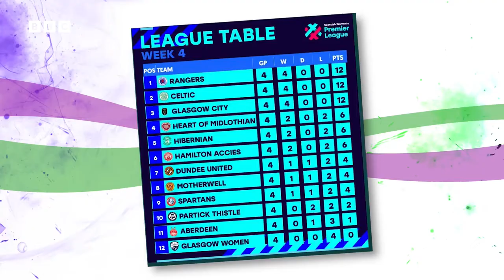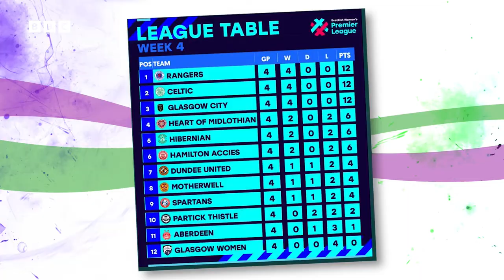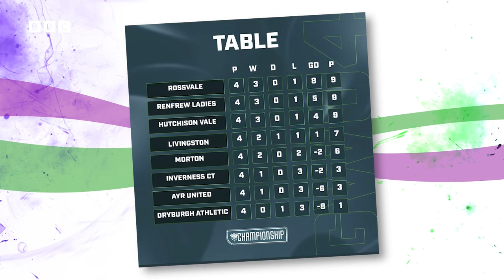360 | S3 | EP 5 | BBC ALBA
'S i Hannah McKirdy a bhios a' toirt thugaibh 360 an t-seachdain 'sa agus còmhla rithe tha seann-chluicheadair na h-Alba agus leas-choidse aig Tobar na Màthar an-dràsta, Leanne Crichton. Bheir iad sùil air ais air na geamaichean mu dheireadh aig sgioba Alba nam ban an aghaidh An Olaind agus na h-Eileanan Fàrach agus cluinnidh iad bho cluicheadair Baile Dhunlèibhe Rachel Walkingshaw mu na trioblaidean a th'air a bhith aice agus na h-amasan a th'aice airson cluich anns an SWPL còmhla ris an sgioba aice.

Hannah McKirdy is presenting 360 this week and her guest is former Scotland international footballer and current Motherwell assistant coach, Leanne Crichton. They look back on SWNT’s recent matches against the Netherlands and Faroe Islands and hear from Livingston’s Rachel Walkingshaw about her injury struggles and her ambition to play with her childhood team in the SWPL.